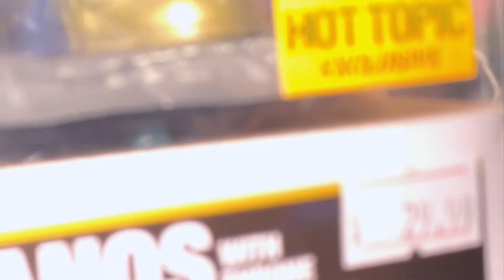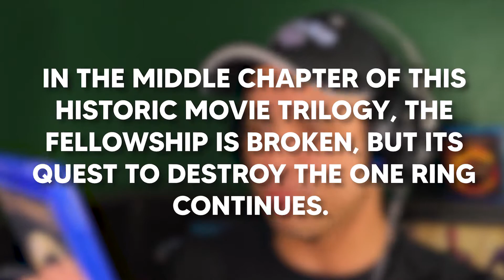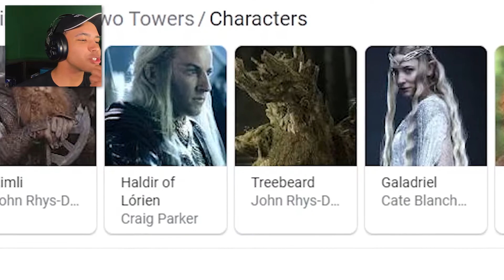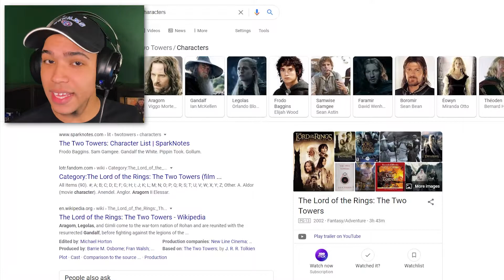The Two Towers is a Fantastic Sequel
Let's talk about the second movie in the GREATEST film trilogy ever made!

At the end of the day, you're never going to be happy if you try to live pleasing others. Never pretend to be someone you're not because others don't like who you truly are.
Be stupid, be creative, be yourself.

-King